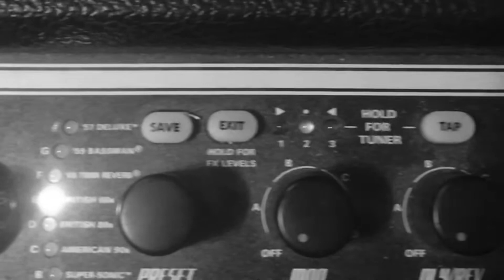Jaron Bryant - More Than Words (Extreme Guitar Cover)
Hey guys! Hope you and your families are doing well in these difficult times!

More Than Words - Copr. Extreme (1990)